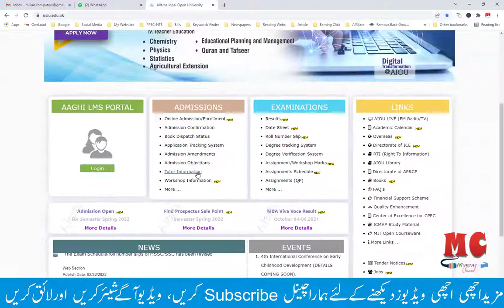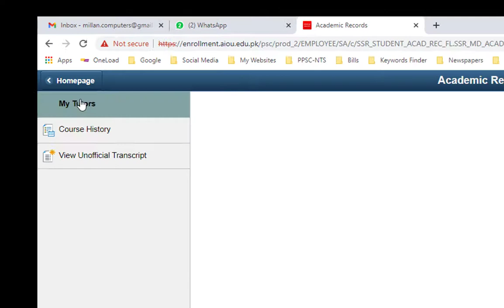How to Check AIOU Tutor Letter Online Information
Murtaza Channel provides Jobs  collected - Admissions - Education - Government Jobs - Entry Test - Roll No. Slip- Entry Test and much more from daily Pakistani newspapers to apply online. Murtazaweb.com.

6. Japan Work Visa 2020 | Skilled Manpower In Japan 2020 | Fauji Foundation Jobs

Murtaza Channel, Education data provided channel.

7. Kamyab Jawan Programme Scheme 2019 With NBP Online Apply

10. How to IMO call recording - how to imo audio call record / imo audio call record /youtube tech bd